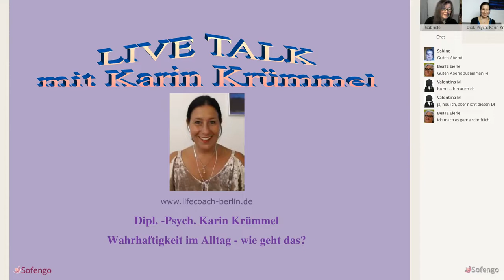LiveTalk mit Dipl. -Psych.Karin Krümmel - Thema: Wahrhaftigkeit im Alltag - wie geht das?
Aufzeichnung des kostenlosen LiveTalks mit Dipl. -Psych. Karin Krümmel
- Thema: Wahrhaftigkeit im Alltag - wie geht das? -

Wahrhaftigkeit im Alltag - wie geht das?

Geht das überhaupt?
Was verstehen wir überhaupt unter Wahrhaftigkeit?

Das ist das Thema in diesem Monat beim

LiveTalk mit Dipl. -Psych.Karin Krümmel

Stellen wir uns die Fragen:
Lebe ich konform meiner eigenen Werte?

Wo verbiege ich mich?
Welche Auswirkung hat es auf uns, wenn wir uns verbiegen
Welche Signale senden wir damit an uns?

Wie ist das mit Notlügen?
Wozu dienen sie uns?

Dipl. -Psych.Karin Krümmel